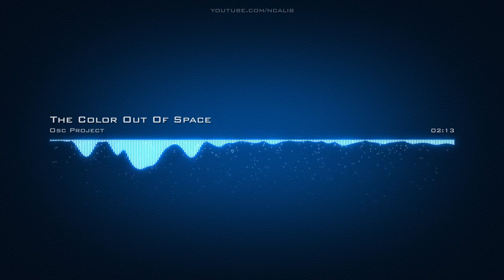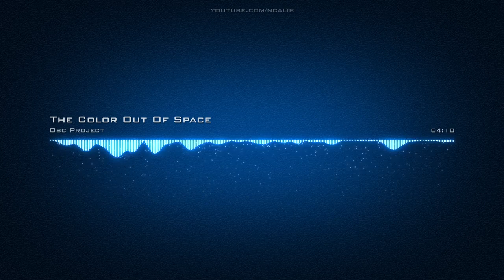𝙏𝙝𝙚 𝘾𝙤𝙡𝙤𝙧 𝙊𝙪𝙩 𝙊𝙛 𝙎𝙥𝙖𝙘𝙚 𝙊𝙨𝙘 𝙋𝙧𝙤𝙟𝙚𝙘𝙩 𝘾𝙧𝙚𝙖𝙩𝙞𝙫𝙚 𝘾𝙤𝙢𝙢𝙤𝙣𝙨 𝘼𝙩𝙩𝙧𝙞𝙗𝙪𝙩𝙞𝙤𝙣 𝙇𝙞𝙘𝙚𝙣𝙨𝙚 (𝙍𝙚𝙪𝙨𝙚 𝘼𝙡𝙡𝙤𝙬𝙚𝙙)